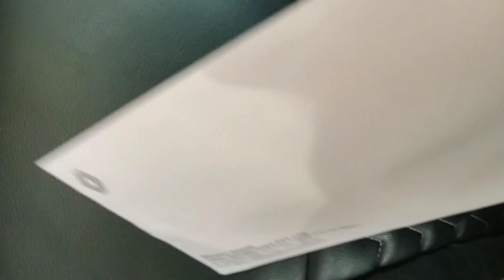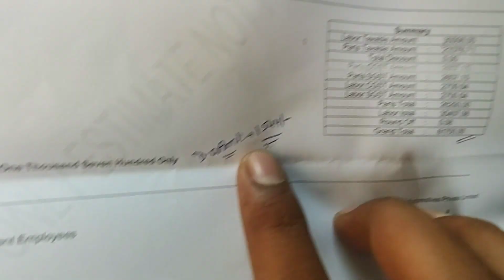Renault Triber Accident | Re- Delivery of my Triber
Renault Triber, Triber Accident , Renault Triber Delivery , Triber Insurance Claim , Shivansh Sharma